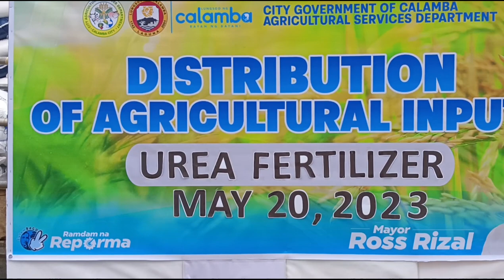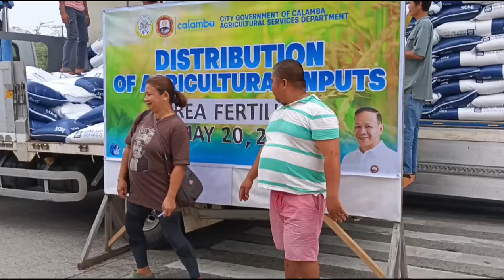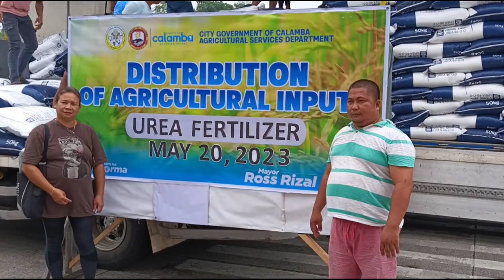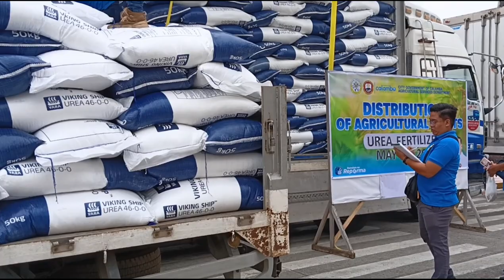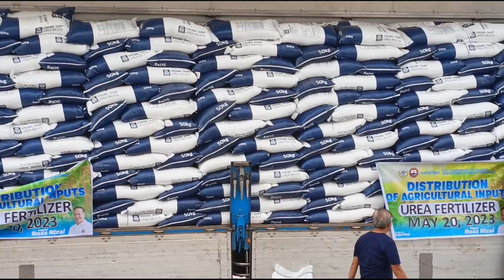AGRICULTURAL INPUTS UREA FERTILIZER ipinamahagi sa mga magsasaka/KUYA SOY TV